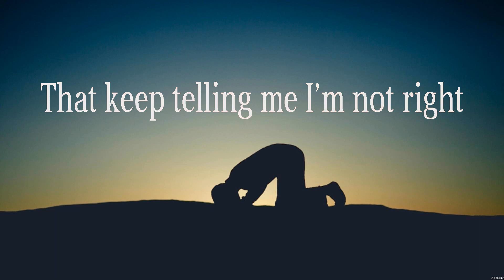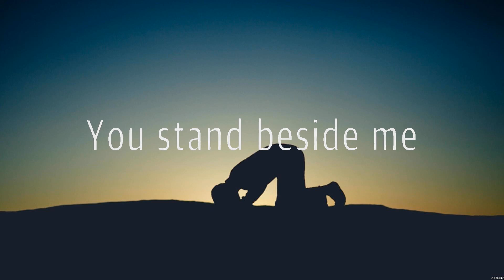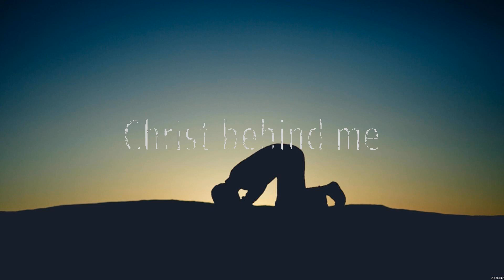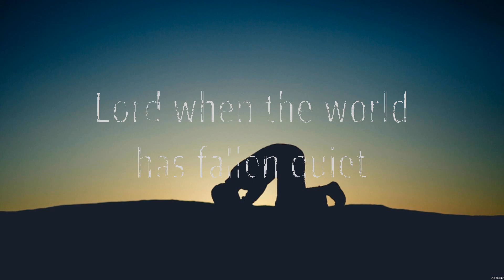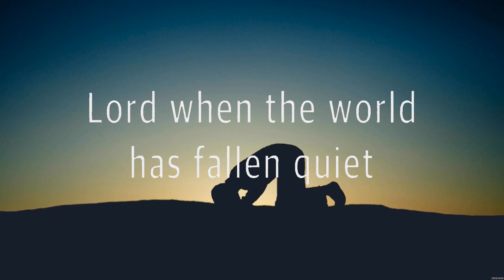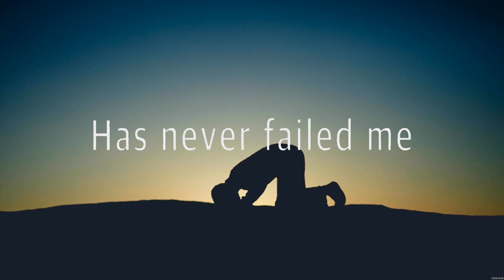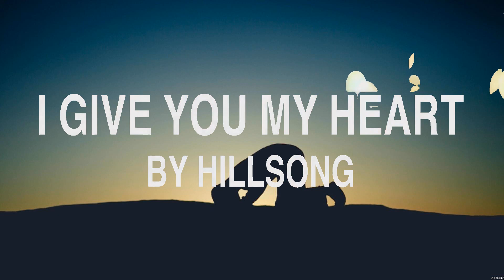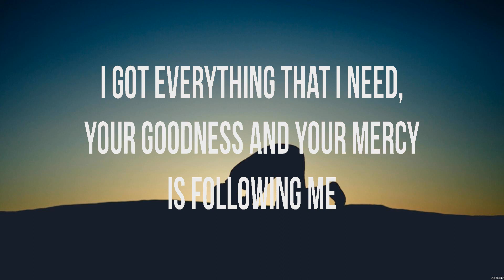MercyMe - Greater (Lyrics) Hillsong Worship, Elevation Worship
1. MercyMe - Greater
2. Hillsong Worship - Jesus I Need You
3. Hillsong Worship - I Give You My Heart
4. Elevation Worship - Shall Not Want Lyrics

Greater MercyMe Lyrics